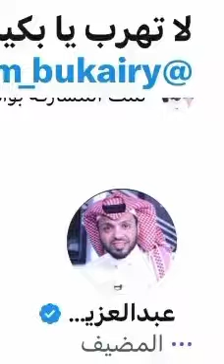قصة دخول عبدالعزيز المريسل للتوقيف عشان لاعب مهم 😂😂